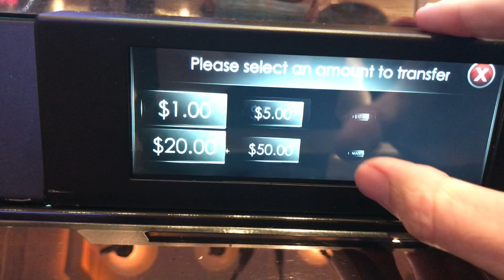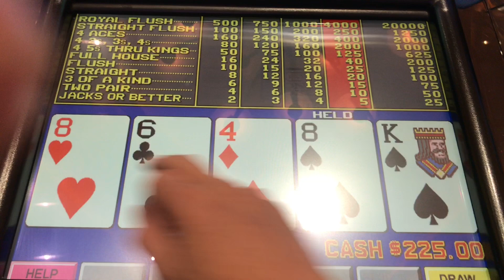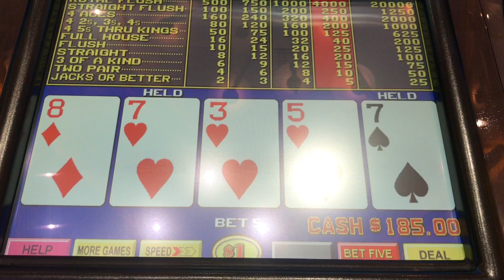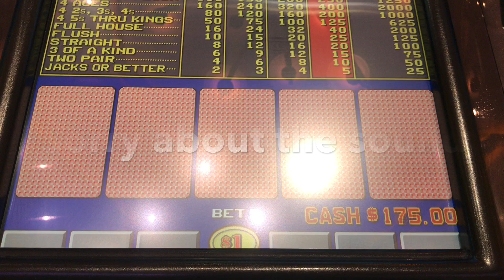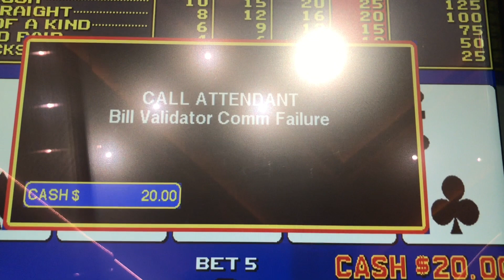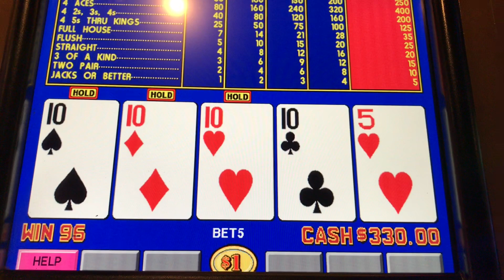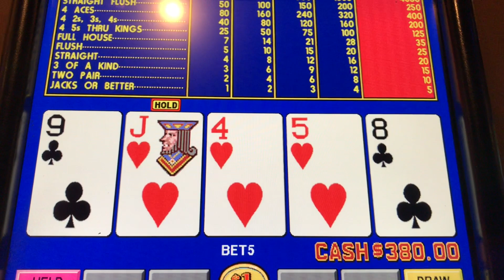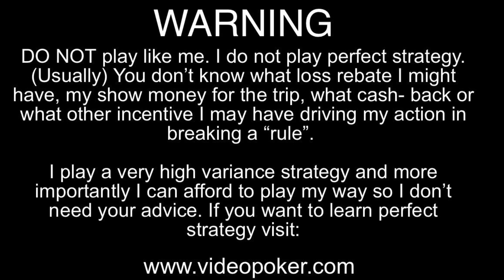When will the WINNING stop!! VLOG #34, 15 Wins in a row.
Just got back from a week long gambling trip and two days later I'm back on the Grind! Is it still possible to make a living playing video poker?

Video Poker MUST haves:
Video Poker For the Intelligent Beginner. (a comprehensive starter)
Video Poker Strategy Cards. (don't get caught using an app!)
Million Dollar Video Poker. (pure inspiration)
WinPoker Training Software. (software is absolutely essential)
Comp City: A Guide to Vegas comps. (older info but still relevant)
Video Poker Progressives. (in-depth insight into chasing progressives)

Fun gambling reads:
Positively 5th Street. (no VP but wonderfully written)
Check Raising the Devil. (has a $100K royal flush or two)

Tag Cloud:
- advantage play
- get paid
- finance
- side hustle